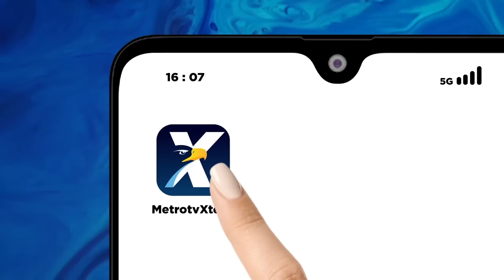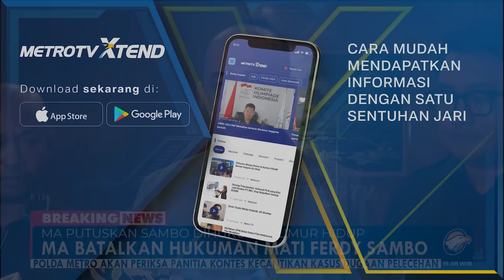MA Batalkan Hukuman M4t1 Ferdy Sambo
MetroTV, Mahkamah Agung pada Selasa sore (08/08/2023) membatalkan hukuman m4t1 Ferdy Sambo atas kasus p3mbvnvh4n berencana Brigadir Yosua Hutabarat. Sambo akhirnya divonis penjara seumur hidup setelah kasasi yang diajukan Penuntut Umum dan dirinya ditolak majelis hakim.